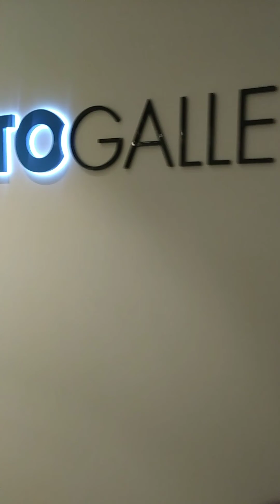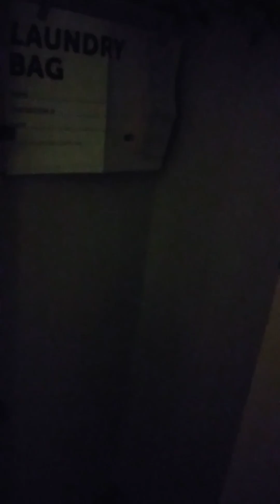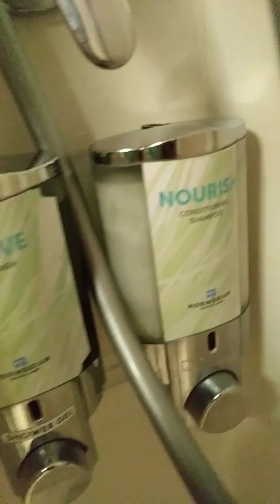Norwegian Sky Bahamas Cruise 2019 by Shareen Nicole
Norwegian Sky Bahamas Cruise 2019 Shareen Nicole

Hey YouTube! Thanks for joining me on this norwegian sky bahamas cruise of 2019 Adventure! There's so much more I could have put in this video but it would have been waaaaaaaaaay too long hope you enjoy!😉

Hey Guys & Gals👋 feel free to shop my eBay store!
👇👇👇New Items added almost everyday!

Please send to:
Shareen Nicole